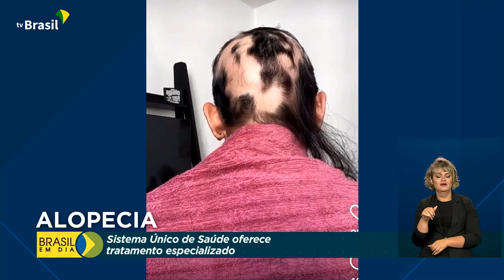Saúde | Alopecia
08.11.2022 - O SUS oferece tratamento especializado para pessoas com alopecia, que provoca a queda e a perda de cabelo.